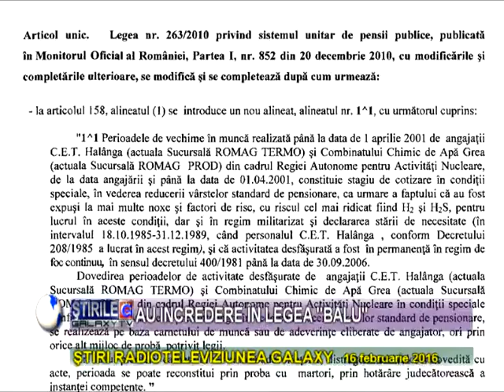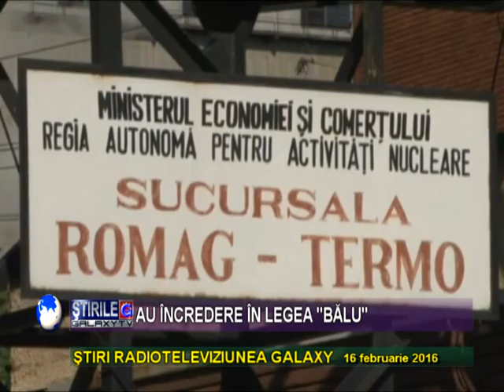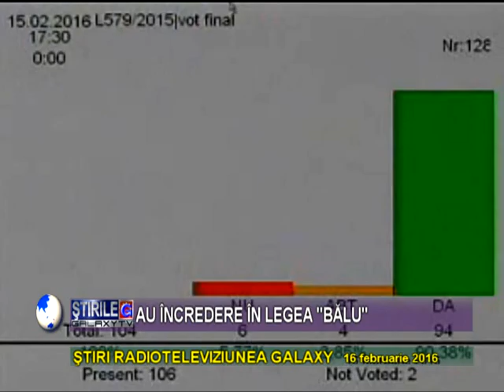LEGEA BALU ULTIMA SPERANTA PENTRU DISPONIBILIZATII RAAN